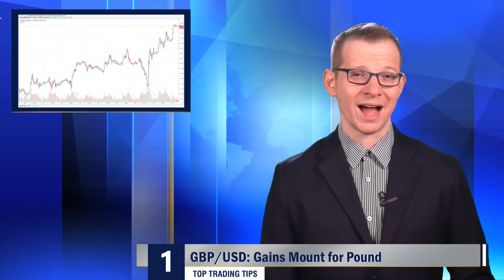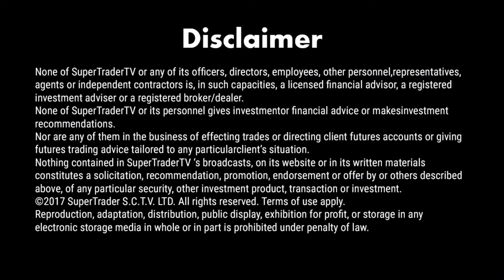Top Trading Tips – GBP/USD, Gold, EUR/USD - Thursday 30/11/2017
The Pound continued to rumble higher on Wednesday as positive sentiment mounted because of a potential Brexit deal with the European Union. Gold experienced volatile trading, and the Euro remained rather tranquil in a tight trading range.